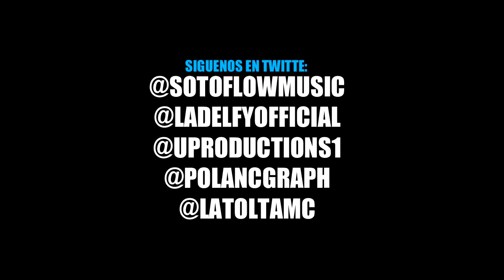PRESENTACION DE LA DELFI EN BOSTON (USATour2013)